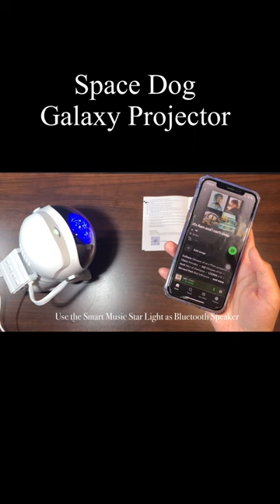Trailer | Space Dog Galaxy Projector | Unboxing and Demo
4 in 1 device: A galaxy projector, night lamp, bluetooth speaker, white noise machine with smartphone capability all in one device.
The space dog nebula galaxy projector is perfect for adding romantic atmospheres, and it's the best gift for your girlfriend or lovers  anniversary gift.

Decorative desktop ornaments
With a space dog adorable shape designed, this nebula galaxy projector is a fantastic gift for girlfriend as desktop ornaments, and the appearance level is even higher. So good-looking does not leave unused, is a landscape everywhere. The head can be rotated 360° magnetically and adjust the projection effects without restriction.

10 dreamy projection effects
The new-released space dog nebula galaxy projector instantly projects a field of drifting stars against a soothing nebula. Nebula, ocean waves, and stars are perfectly blended. They can display individually or together.

The sound-activated mode can change the lights fast flash following the music beat or external sounds. Sleeping under the romantic light, enjoy the sweet romantic star show with your lovers, and bring a beautiful starry sky light show.

White noise/ Smart sleep mode
This space dog nebula galaxy projector has 5 types of soothing white noise sounds and 3 baby lullabies. You can relax every night and ease your anxiety. Let the troubled heart calm down and help adults and children sleep.

You can swiftly set the timer for 1 hour, 20 minutes, 5 minutes, or 1 minute via the app on your phone. Don't worry about forgetting to turn off the night galaxy projector. The brightness can be dimmable to 100%/-70%/-40%/-10% levels at bedtime to help fall asleep.